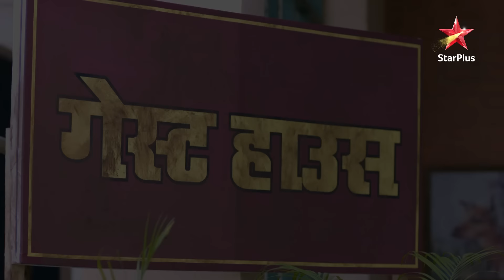Divya-Drishti | Episode 81 | Part 2